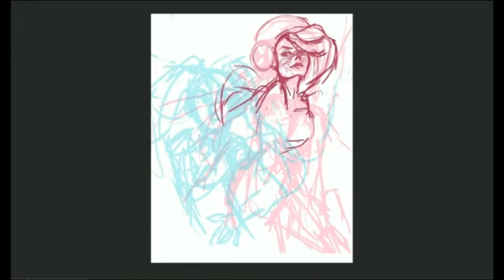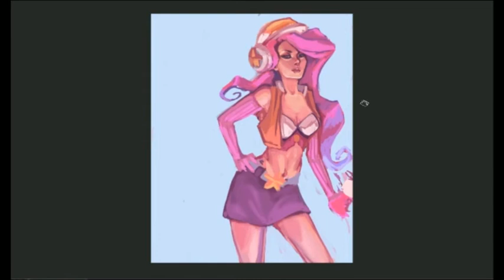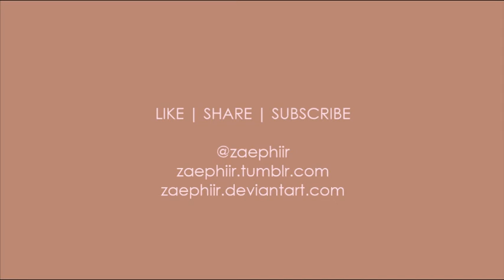Speedpaint | Arcade Miss Fortune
Arcade Miss Fortune from League of Legends!

1) One for All, All for One - Razihel
2) Rock the Flock - Televisor
3) Collide - Hellberg

Tools :
Adobe Photoshop
Intuos
XSplit